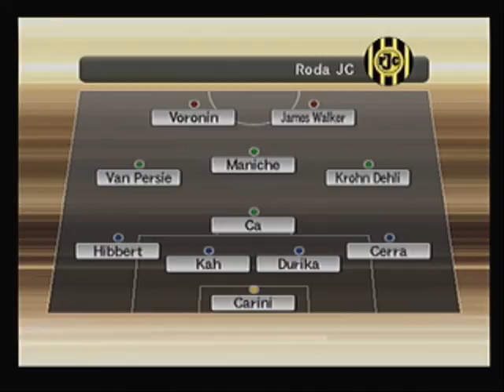Chelsea vs. Roda Amsterdam Tournament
PES MT Amsterdam tournament matchday 1 chalsea vs. roda highlighs